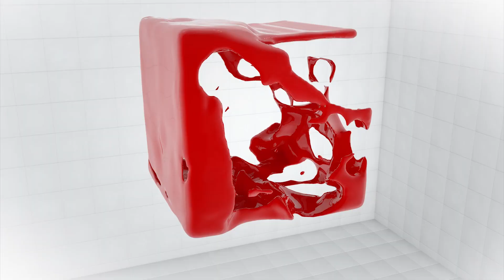Համաճարակային տրամադրություններ. ինչպե՞ս քանդել անվստահության շղթան. «Թարմ ուղեղով»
Գիտությունը առաջ տանող մարդիկ Հայաստաննում քիչ են: Ռուսլան Մարտիրոսյան, որը «Մերկ գիտություն» կայքի հիմնադիրն է, նշում է՝ տրամադրություն ձևավորելու համար մտածող մարդկանց կշիռը փոքր է: Հակառակը կողմը ավելի մեծ տոկոս է կազմում: Թերևս սա է պատճառը, որ կորոնավիրուսի դեմ պատվաստումների գործընթացը, գրեթե, տապալվել է: MHS տնօրեն Արամ Հովսեփյանի խոսքով մենք ունենք մշտական խնդիր՝գտութունը տարակուսում է, անգրագիտությունը վստահորեն առաջանում: Անվստահությունը քանդելու մեխանիզմներից մեկը նման մարդկանց ներկայությունն է: Մեծ ու փոքր խմբերում պիտի տրամաբանված պրոպագանդա իրականացվի: